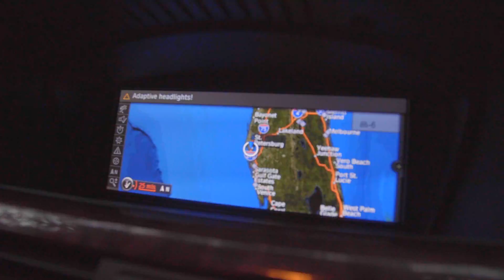OMNBOC - THE PARKERS (OFFICIAL MUSIC VIDEO)